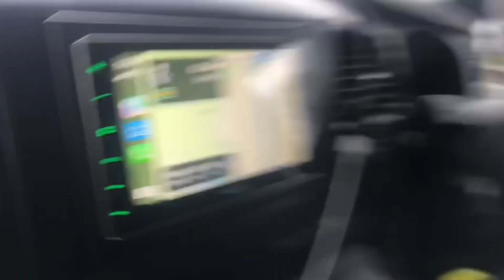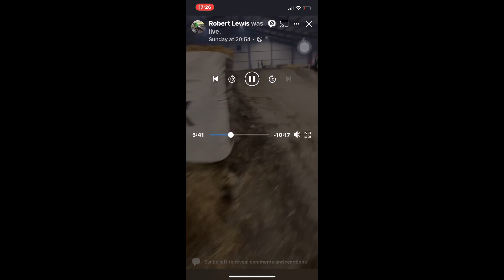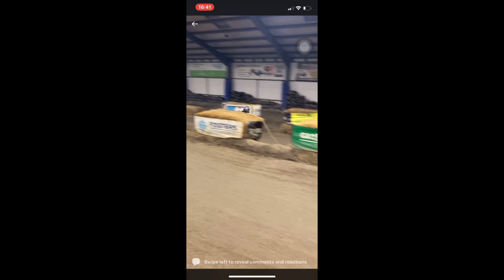Day out @mx works Sheffield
Day out with motocross family at mx works Sheffield